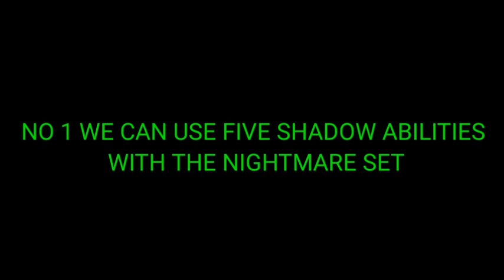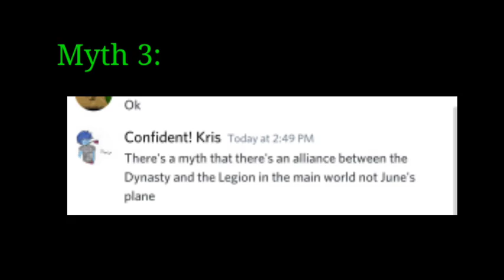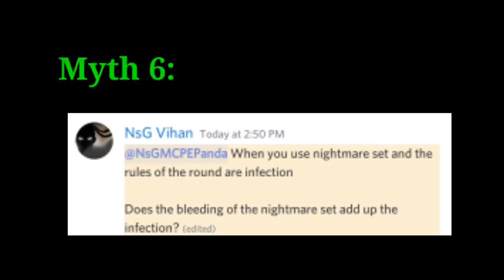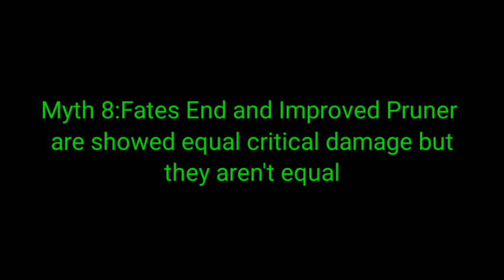Top 10 Myths Of Shadow Fight 3 Part 1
What's Up Guys It's Mcpepandagaming.Well yes about the Competition u heard.Im gonna Give it's Discord link.Join the server Mention The owner and say I'm in the Tournament or u can DM me or Mention.

A Big thanks to My bro RamG77 to help me in this investigation!
make sure to visit his channel coz he makes amaizing contents!!!

Help me to get 20 likes and I will work on a Part 2!The song name is Fearless which is From NCS!!!